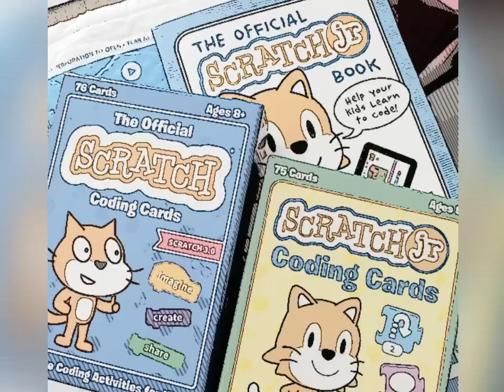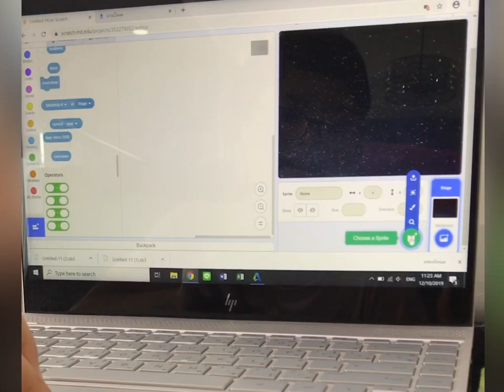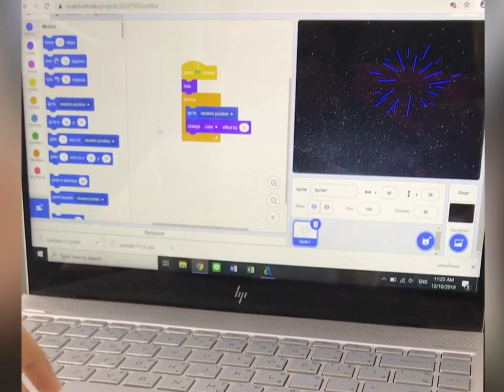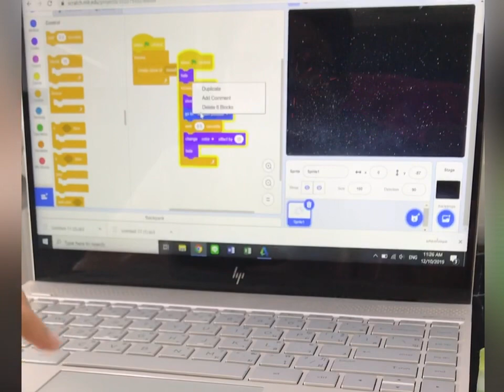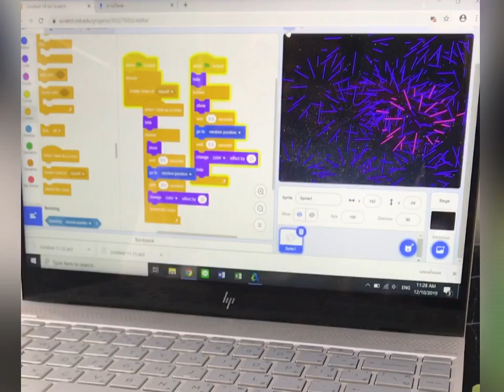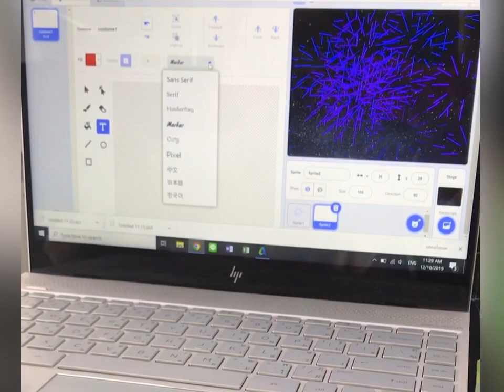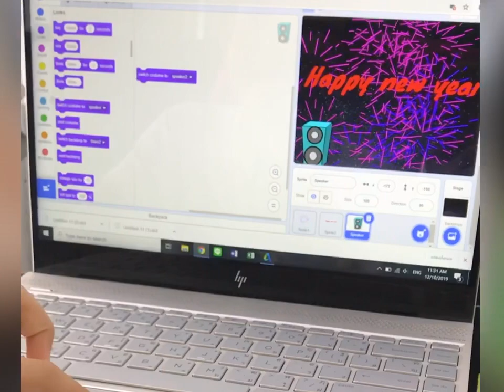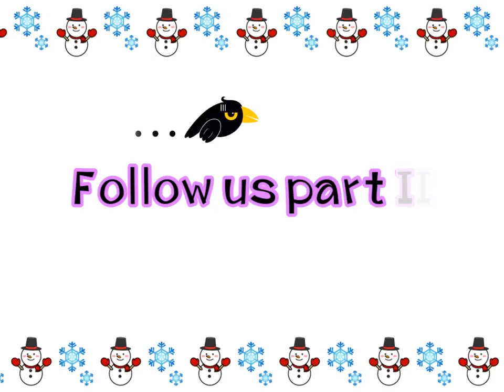1/2 อะนิเมชั่น การ์ดวันปีใหม่ Animation Card ,code with Scratch (Design by Volk)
การสร้างอะนิเมชั่น การ์ดง่ายๆ ด้วยโปรแกรม Scratch coding จัดทำโดย ด.ช.จักรพณธ์ ประภาส
Cr.ครูพี่เสือและครูพี่หมี